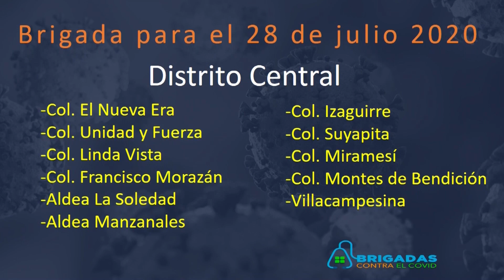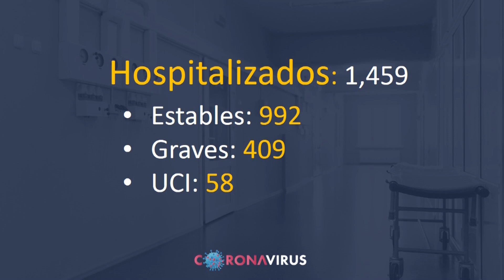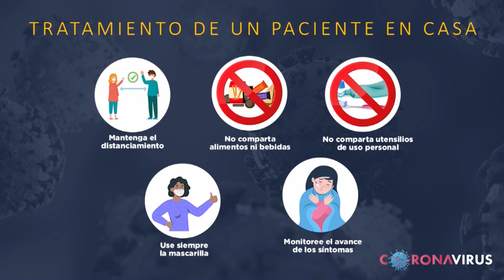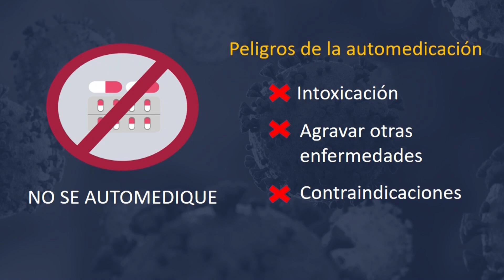Cadena Nacional SINAGER 27 julio 2020